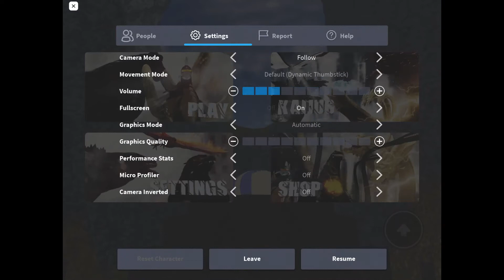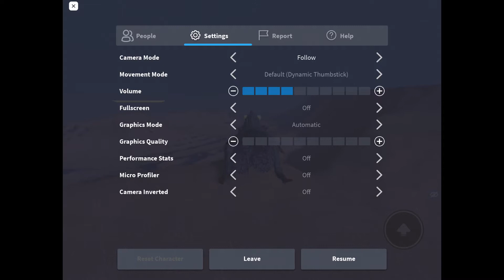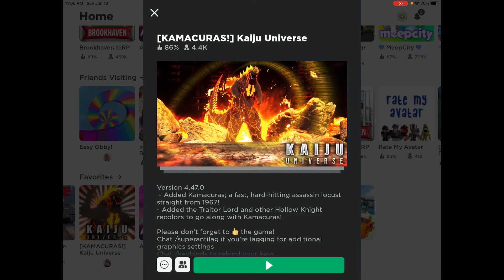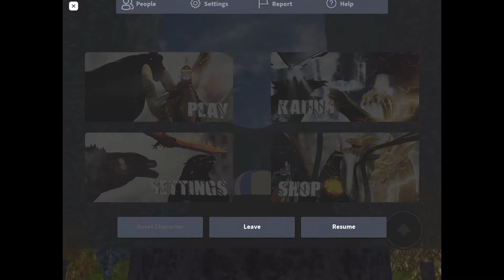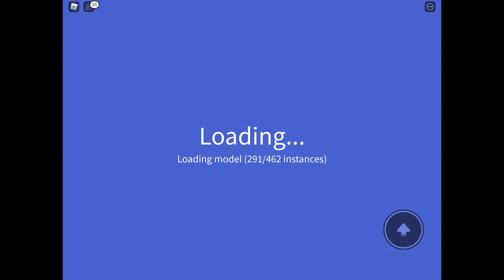Roblox Kaiju Universe Kamacuras showcase!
Hope u like the vid I know I did it a little bit late but I hope you still like the vid :)